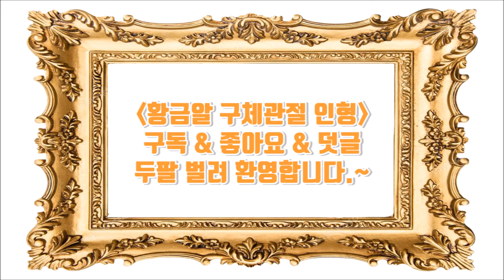(구체관절인형) 엠유돌 도도 인사해요.~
★ 구체관절인형 엠유돌 도도는 usd 사이즈이며,
 30cm 미터 인형 입니다. 구체관절인형 대부분
메이크업을 추가하면 배송기간이 더 길어지는데 비해서
엠유돌은 메이크업,의상세트까지 모두 풀셋트로 받았고
1일반에 받아서 더 좋았어요. 우리집 강아지와 토끼랑도
잘 어울리는 구체관절인형 엠유돌도도 많이 사랑해 주세요.~

★ ball jointed doll, myou doll, doll, ball joint doll,makeup